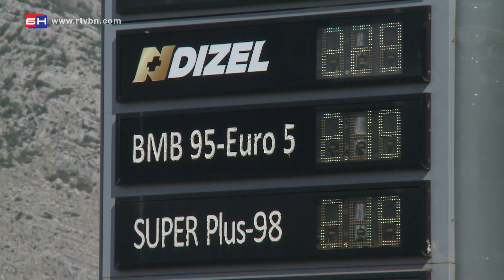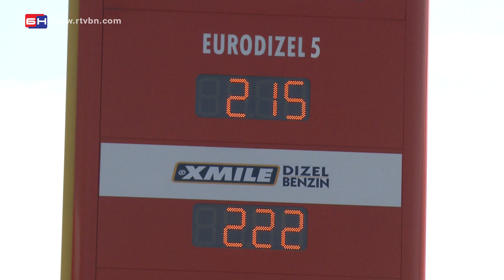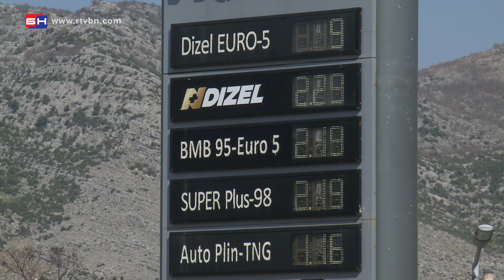Cijena goriva u Trebinju (BN TV 2020) HD